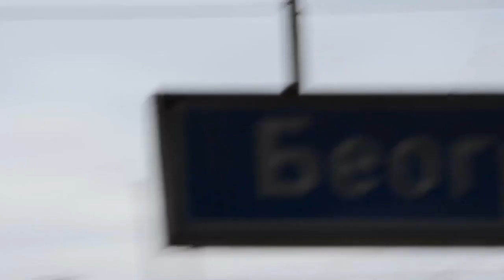Улазак Воза у Некадашњу Железничку станицу Београд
Воз Бар - Београд улази у Железничку станицу Београд.